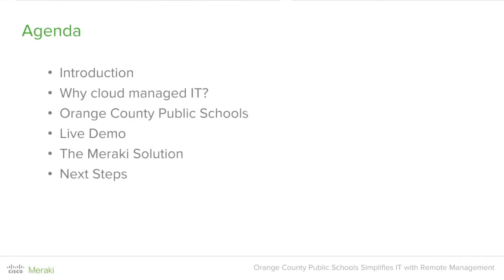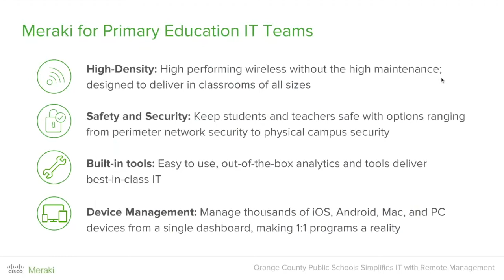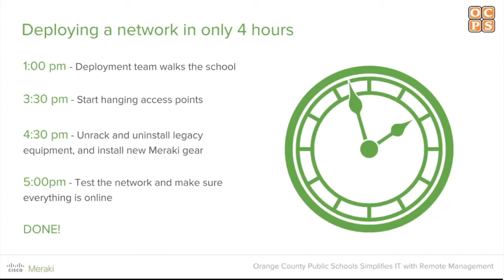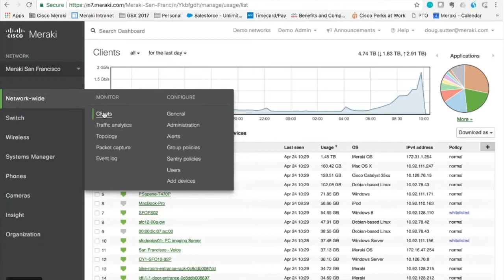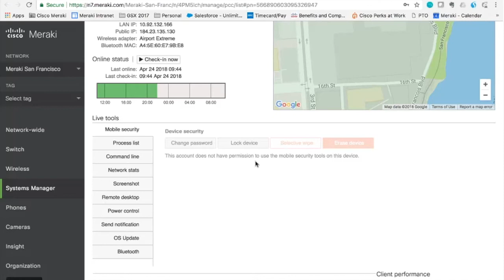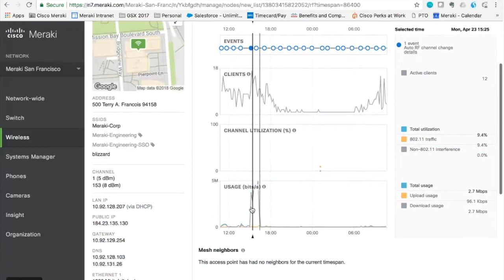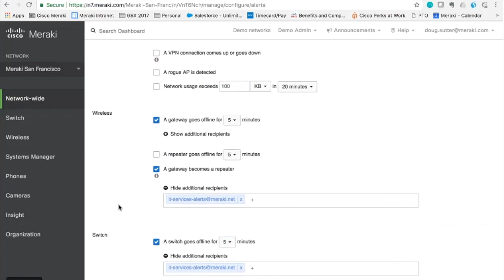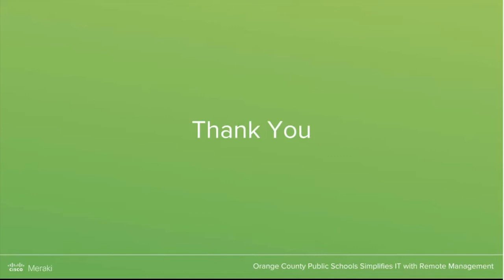Webinar: Orange County Public Schools Simplifies IT with Remote Management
With 208,000 students in more than 200 schools, Orange County Public Schools needed a robust and secure network that could be centrally managed and support their 1:1 program. Hear David Overton, Senior Director of Information Security, discuss why he chose to deploy Meraki across the entire district, how Meraki has eliminated on-site management and troubleshooting, and what his plans are for the districtwide roll-out.